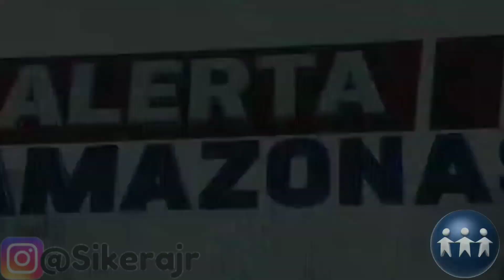QUE PESTE É ESSA?